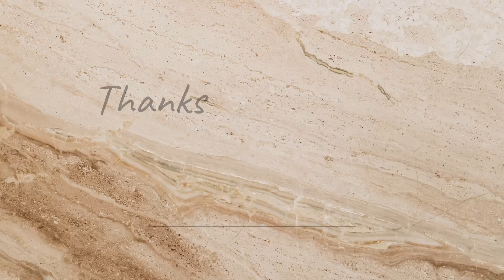Painting 🎨 On Kettle Home Decoration Ideas 💡✨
Painting 🎨 On Kettle Tutorial  Home Decoration Ideas 💡✨  ‎@Artist_Bee